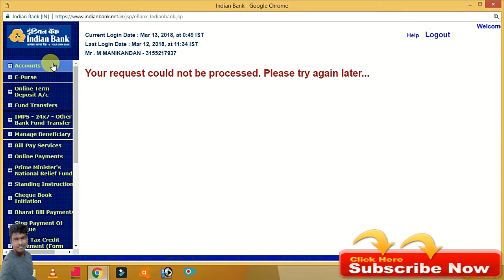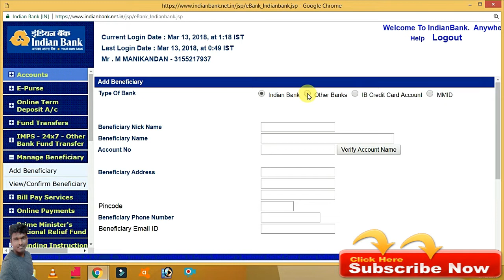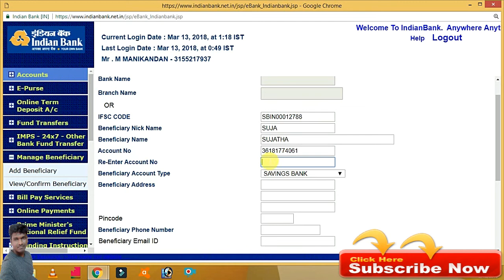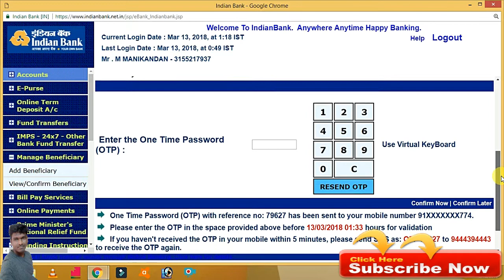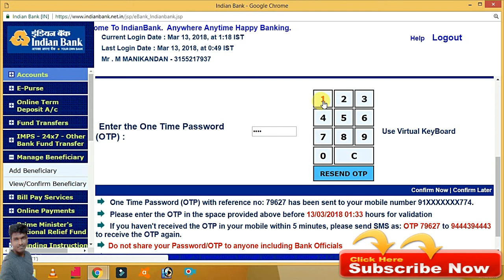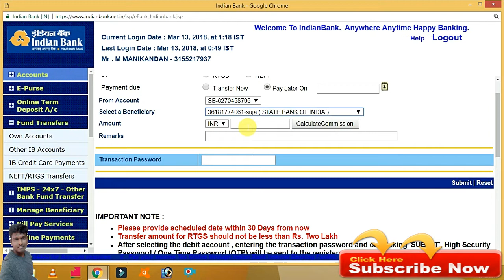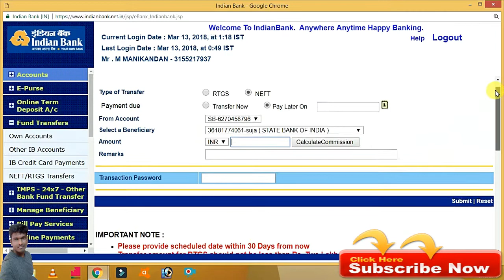HOW TO ADD Beneficiary in Indian Bank in TAMIL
Login to your Indian Bank online account.
Click on “Fund Transfer”.
Next, click on “Add Payee” from the same bank or “Add Payee” from a bank other than Indian Bank for an IMPS fund transfer.
Enter the details of the beneficiary - Account name, bank account number and IFSC code.
Click on “Confirm” once all the details have registered mobile number.
Enter the number to authorise new payee.
The bank will then send you a message that you have entered a new payee. Contact the bank if you haven’t.